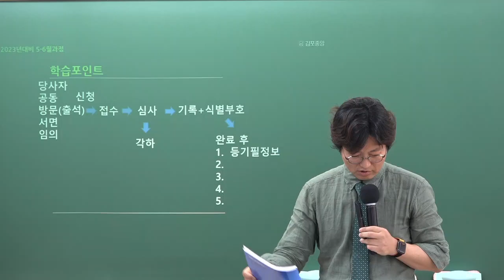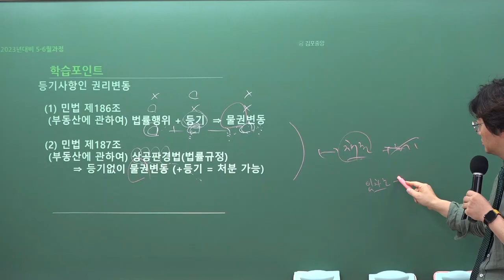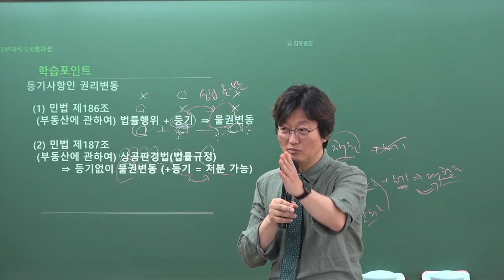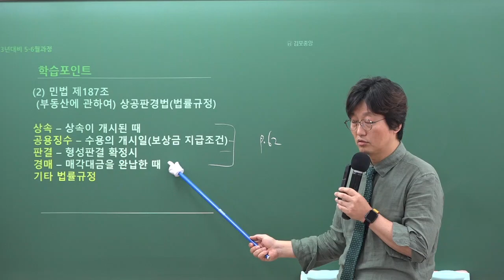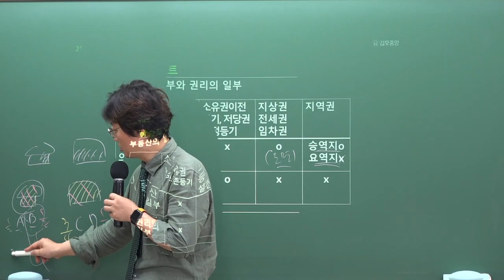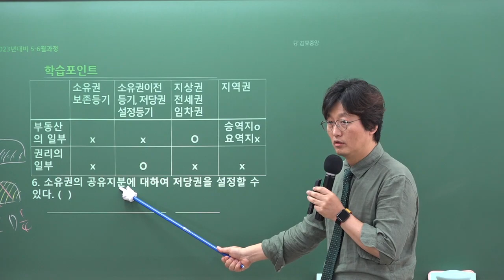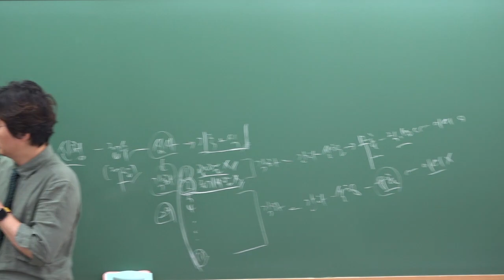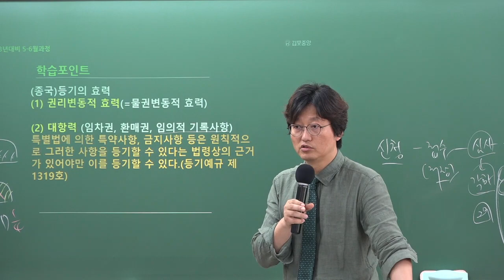[공인중개사학원 김포중앙] 공시법 메가랜드 김병렬교수님 기출&이론과정 "등기사항"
공시법의 열공시!  김병렬교수님의 기출&이론과정 1주차 "등기사항" 강의 영상입니다

[김병렬교수님의 공시법 요약서] & [공시법교수님의 공시법 기출문제집] 으로 진행됩니다.

🌸 [공시법 요약서 & 공시법 기출문제집] 구입은 🌸